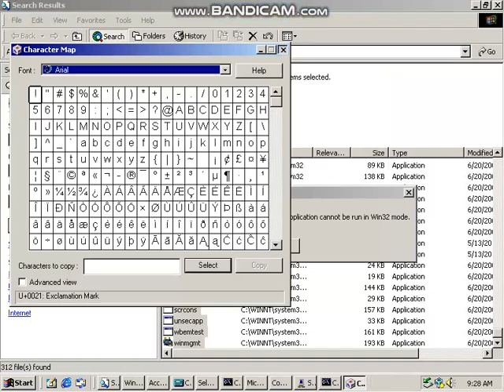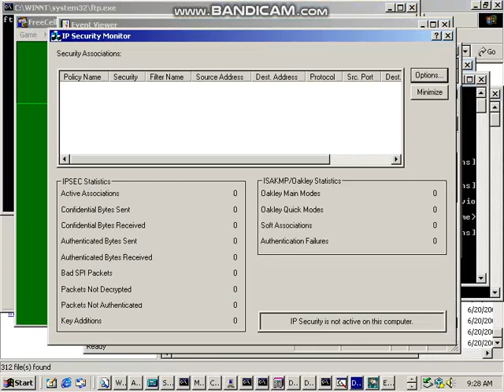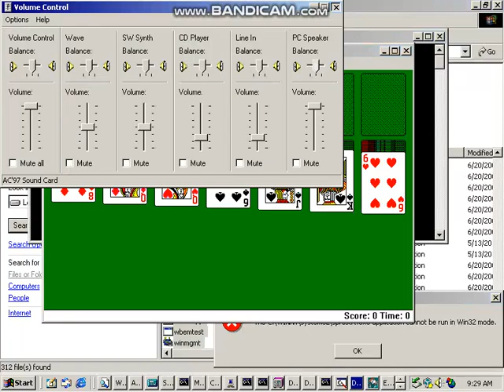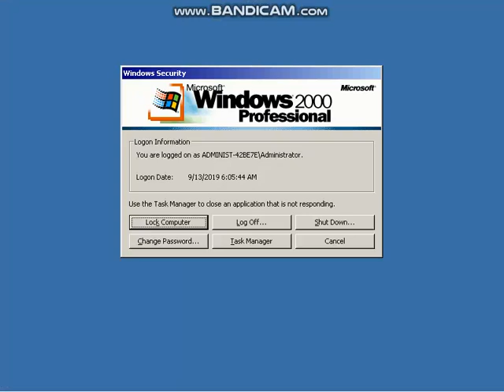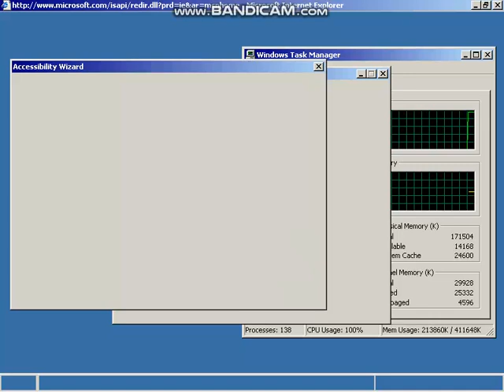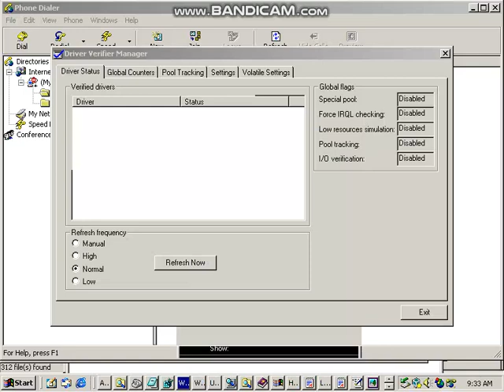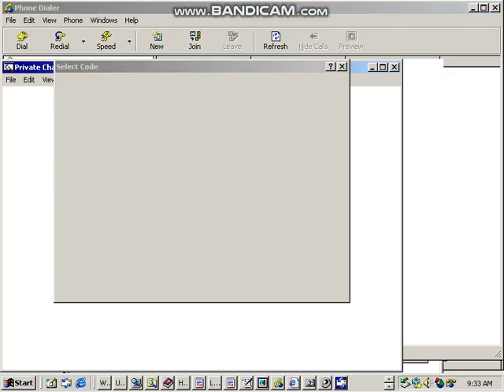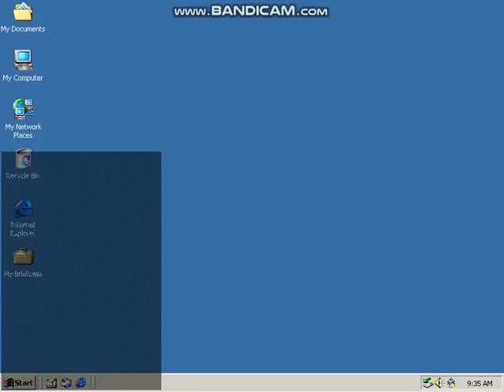Starting every program in Windows 2000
Smaller RAM - Faster payloads